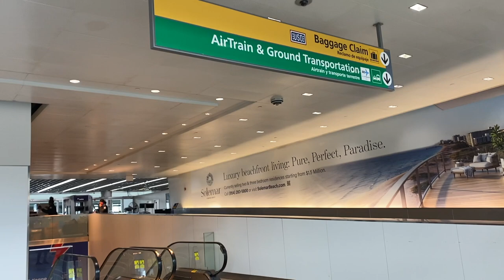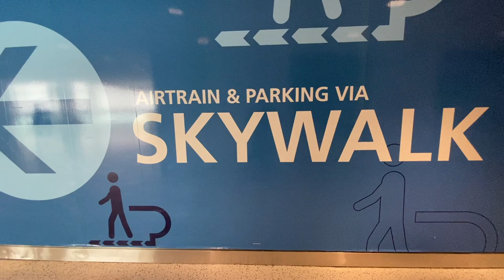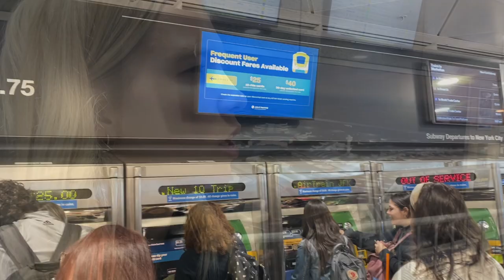How to get from JFK airport to Manhattan: Taking the Airtrain to Subway to Times Square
Heading to New York City and nervous about getting from JFK Airport to Midtown Manhattan on public transit?

As an ex-New Yorker, I've taken NYC public transit a ton, meaning I'm a bit of an expert.

Come with me as I land at JFK, make my way through baggage claim to the Airtrain, buy a metro ticket, and finally head into the subway to hop a train to my hotel in Times Square.

For written instructions to use during your journey, head to my article outlining everything you need to know to get from JFK into Manhattan!

Music: In and Out of Love/Late Youngin, New York City Punks/ Another Notion, New York Minute/T Morri, Broadway Spectacle/Mac Tobel, Bet on That/Mac Tobel - All courtesy of